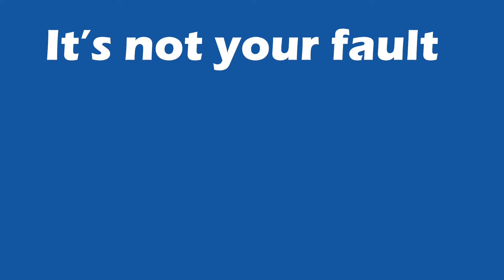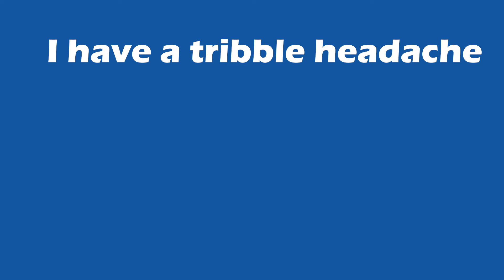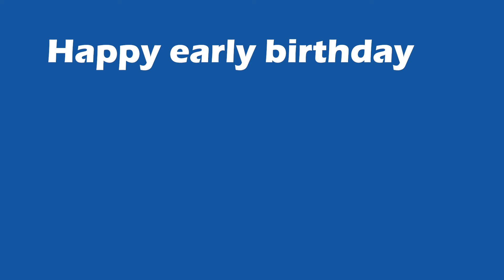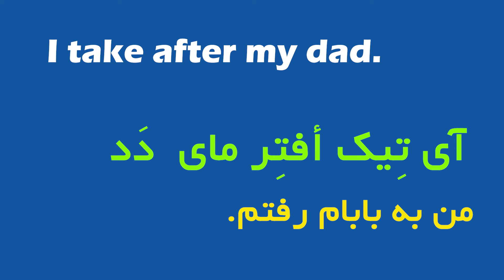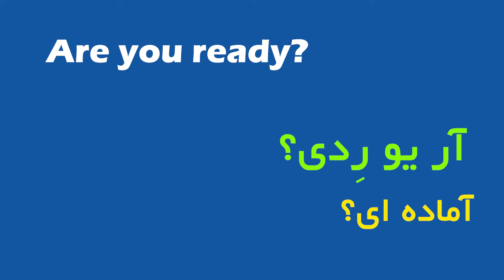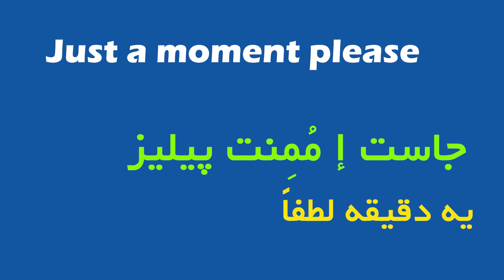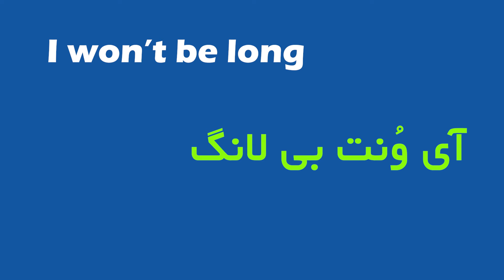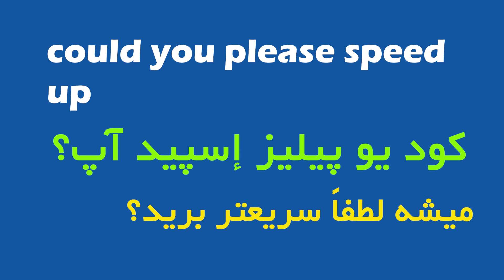50 جمله زبان که ندونی حسابی ضرر کردی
توی این ویدیو 50 تا جمله زبان بهت یاد میدم که اگه ندونی حسابی ضرر کردی. این جملات خیلی کاربردین و دونستن اونها برای هر زبان اموزی واجبه